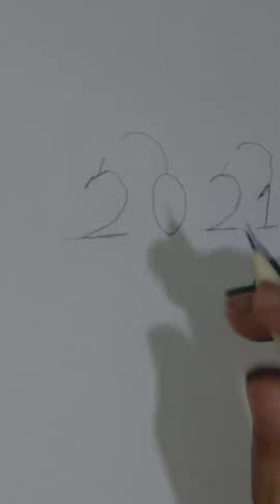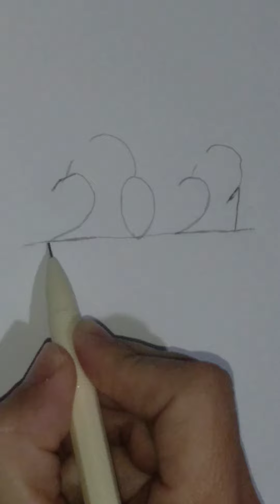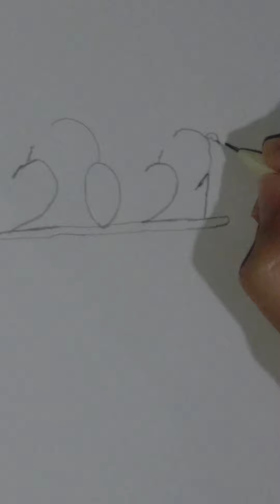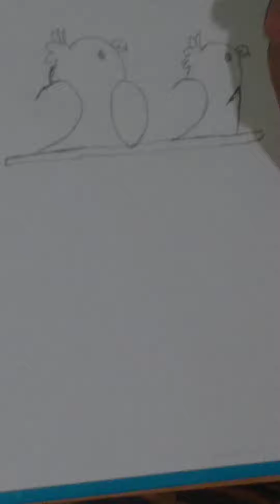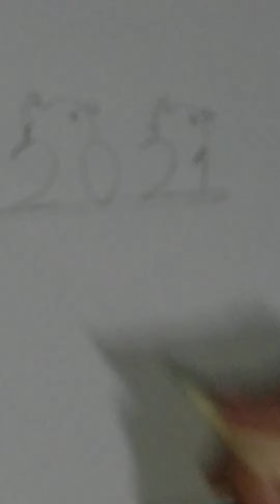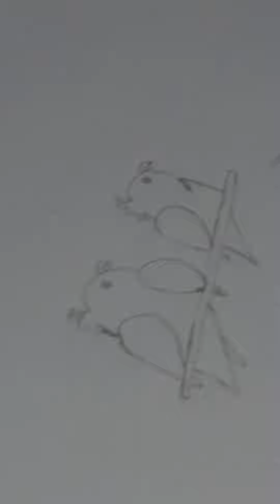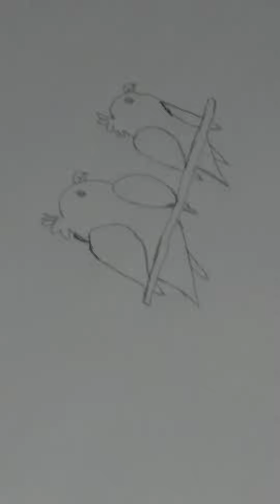como transformar 2021 em pássaros.